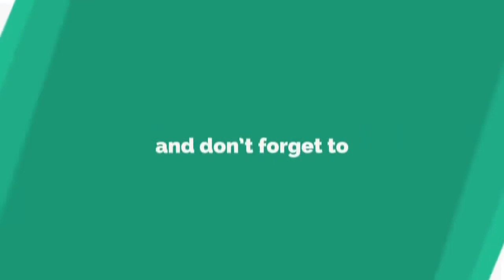Manis Vocal Devi Surya LARE JAWI profesional musik